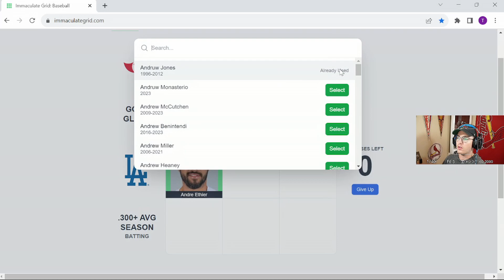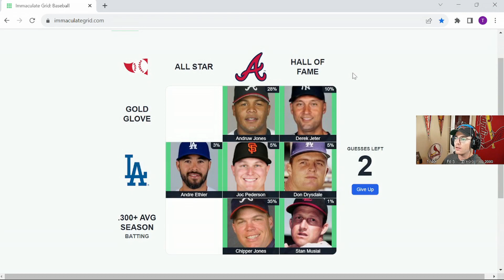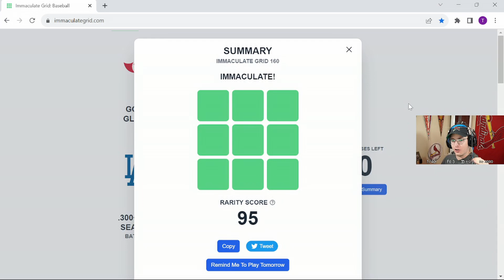160 immaculategrid mlb trivia baseball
This has to be my best round ever!